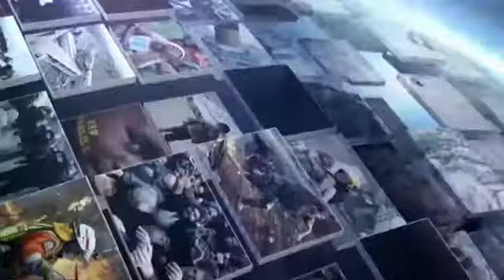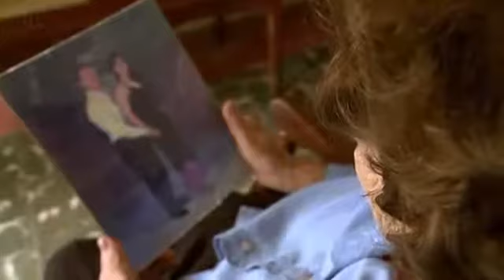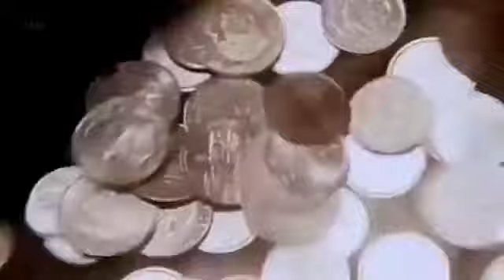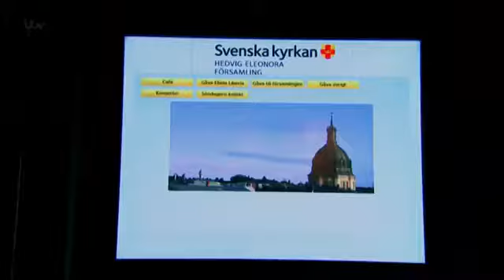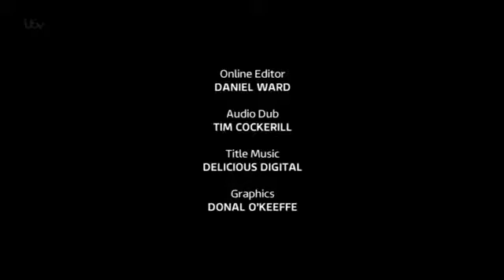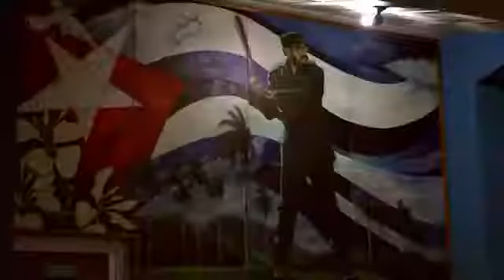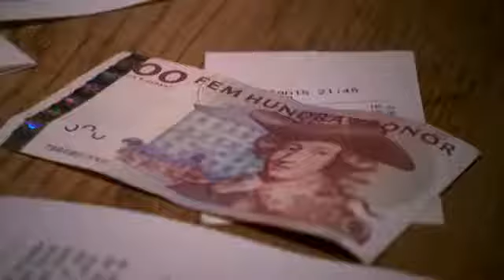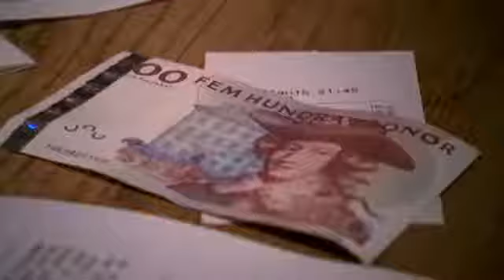History Channel Documentary 2017 - Documentary Cuban Families Divided by The Cuban Revolut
We always have to keep in mind that a Documentary, after all, can tell lies and it can tell lies because it lays claim to a form of veracity which fiction doesnt.

"Cuba's Crossroads–Hope, Rock and [R]Evolution” is the sixth in a series of films on sustainability issues by Pace University students and professors. The film .

a narration of the cuban revolution by fidel castro.